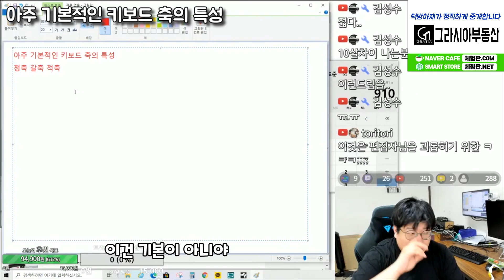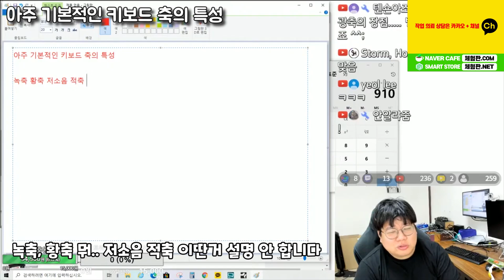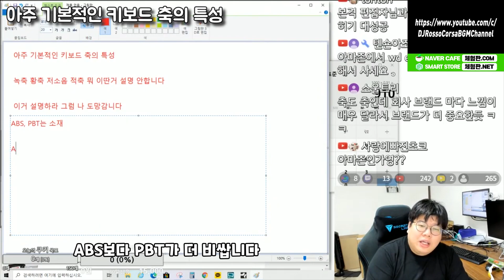체험판]아주 기본적인 키보드 축의 특성